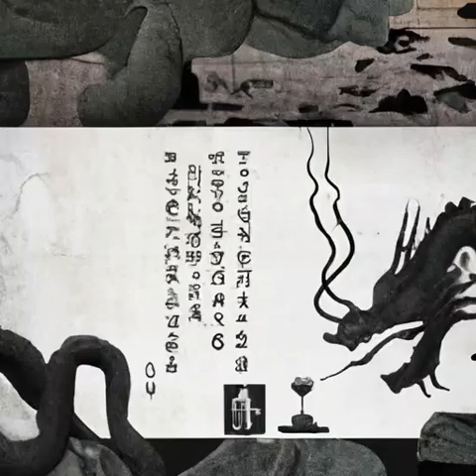第237章 魔法《天启预报》